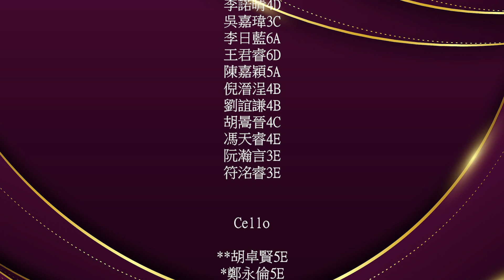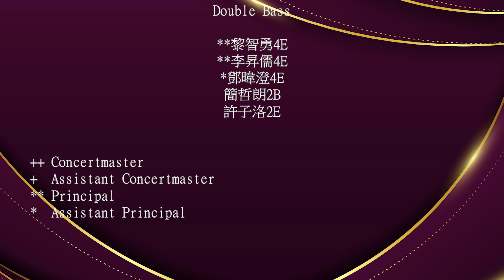Ying Wa Primary School String Orchestra 2021 : Pulcinella Virtual version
Ying Wa Primary School
String Orchestra 2021

Pulcinella (Overture), Igor Stravinsky
arranged by Robert D. McCashin

Conductor: Mr Calvin Wong

Audio Editor: Mr Poon Po Choi Maurice
Video Editor: Ms Kalily Chan
Recorded on December 2020, Edited on July 2021